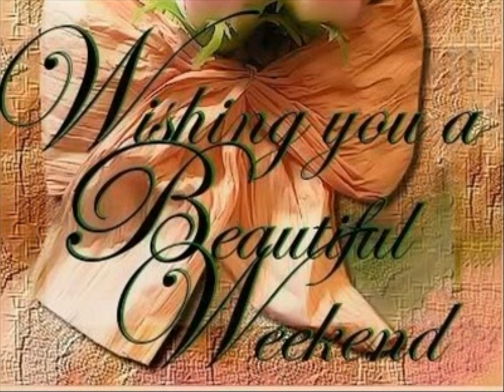Waiting for Her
This is a beautiful song, it brings me a lots of remember when I just to live in Barrio Lindo, Santa Cruz de la Sierra..!!!